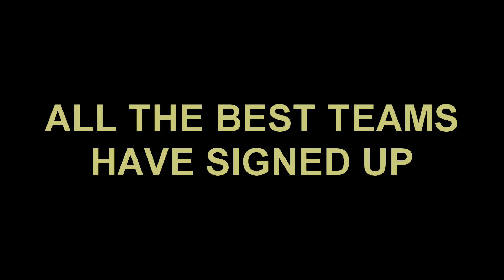RUGBY FESTIVAL - APRIL - TEASER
2014 Rugby Festival